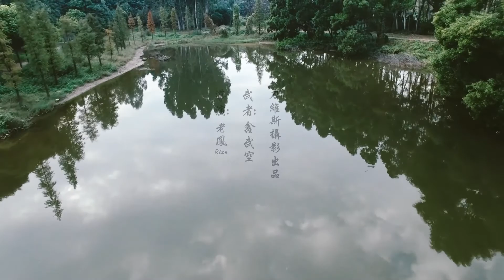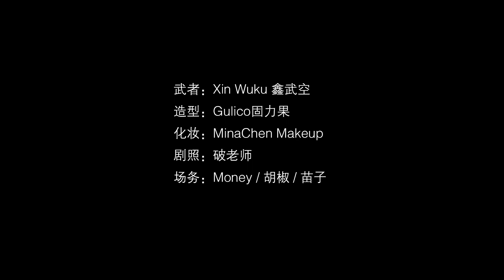【Power Milk】 -圓武曲 (Official MV)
赤瞳音樂 Ruby Eyes Records 頻道

圓武曲
作曲 : 韋滔/伍穎怡
作詞 : 伍穎怡
編曲：Power Milk

Lalalalala
Lalalalala

小圓舞步
Lalalalala
Lalalalala
牽著鈴鼓
Lalalalala
Lalalalala
在微風中起舞

Lalalalala
Lalalalala
森林傾訴
Lalalalala
Lalalalala
輕輕的霧
Lalalalala
Lalalalala

迷路的梅花鹿

曾經的回憶是一片樂土

遙遠的山谷很想跳舞

悠揚的豎琴聲在不遠處

Lalalalala
Lalalalala
小圓舞步
Lalalalala
Lalalalala
牽著舞步
Lalalalala
Lalalalala

在微風中起舞

Lalalalala
Lalalalala
森林傾訴
Lalalalala
Lalalalala

輕輕的霧
Lalalalala
Lalalalala

迷路的梅花鹿

現在所有已一去不復
貪婪讓呼吸也佈滿汙土
是什麼讓信念變得無助

失去的已不能再擁有
是什麼讓我們自作自受
到最後要用什麼拯救

不能回頭